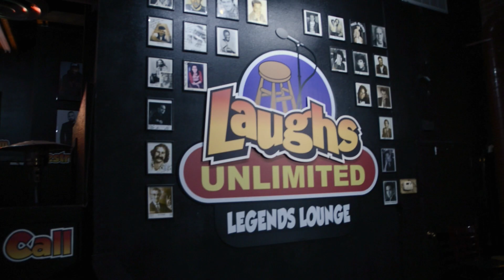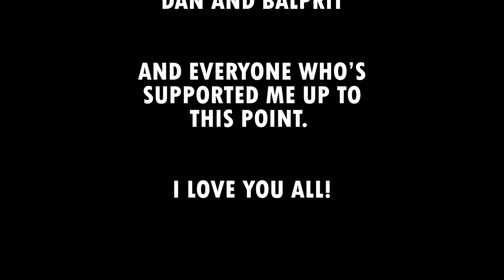Myles Weber: Mr. Bright Side (FULL SPECIAL HD)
Myles Weber is Mr. Bright Side! In this optimistic Comedy Special, Myles discusses the Bright Side of the pandemic, how we can all better understand one another, as well as stories about his life, wife and family. This hour-long Special will leave you laughing and full of hope!

Recorded live at Laughs Unlimited in Sa
cramento, California (Thanks to Jenny Cannifield for having me!)
Performed by Myles Weber
Written by Myles Weber and Heather Weber
Directed by Myles Weber and Nick Larson
Director of Photography Nick Larson
Edited by Matt Larson
Song "Can't Stop The Vibe" by Dan Lautersztain
Special thanks to:
My wife Heather, my son Robyn, our families, Chelsea Bearce, Robby Sandler, Billy Byra, Spiro Siavelis, Nick Larson, Matt Larson, Jenny & the staff at Laughs, Dan and Balprit

📸: Jenna @killerimaging
Sweater by @selfcareisforeveryone